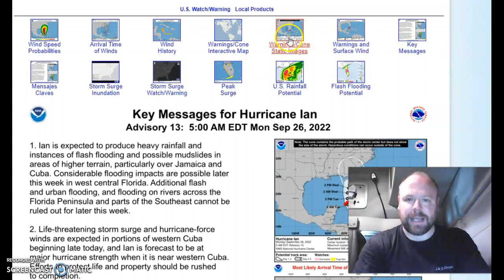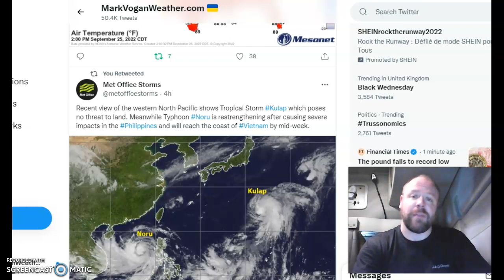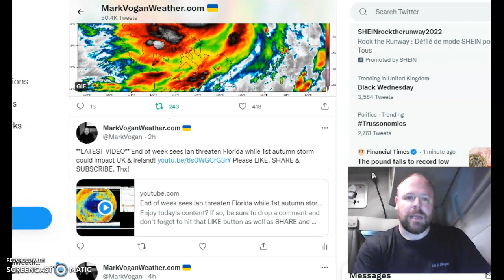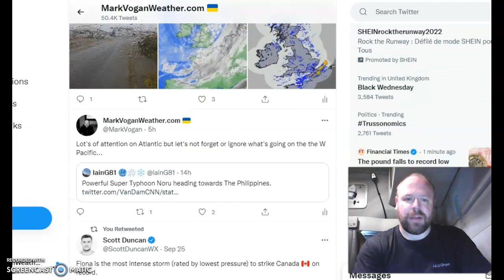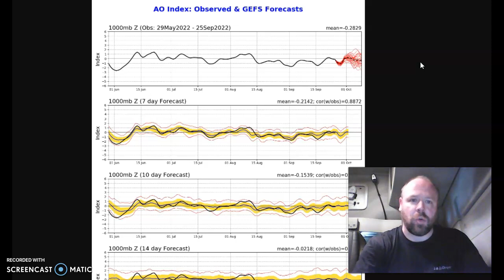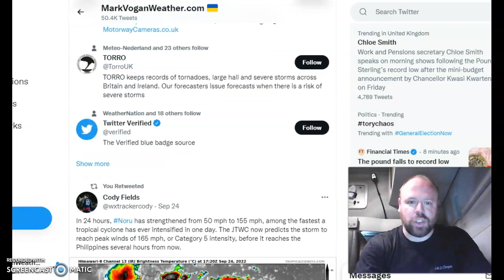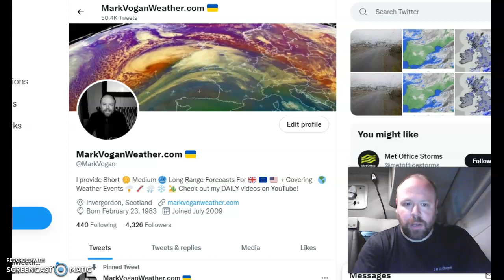GWR Ed 15: After NH pattern SUPRESSED tropics June-Aug it's now tropics driving NH pattern...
Thanks for clicking onto the 15th edition of the GLOBAL WEATHER & CLIMATE REPORT!